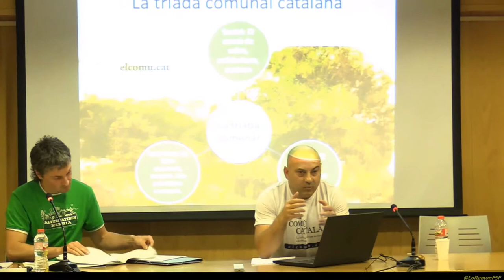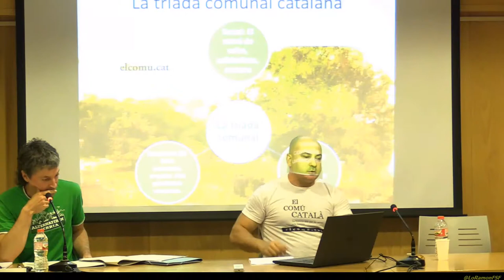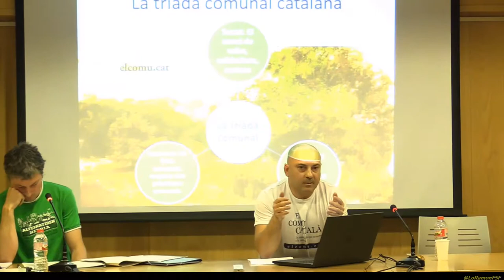David Algarra i Joseba Otondo. JORNADA PELS BÉNS COMUNALS I ELS BANCS DE TERRES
Els Comunals a Catalunya - David Algarra (Autor llibre “El Comú Català”)
Experiències de gestió dels Comunals a Euskal Herria – Joseba Otondo (Alcalde de Baztan)

JORNADA PELS BÉNS COMUNALS I ELS BANCS DE TERRES
Les jornades es realitzaran a la Sala d'Actes de la Biblioteca Josep Mas i Carreras (Psg. Ramon Vall 69, Navàs)

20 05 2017